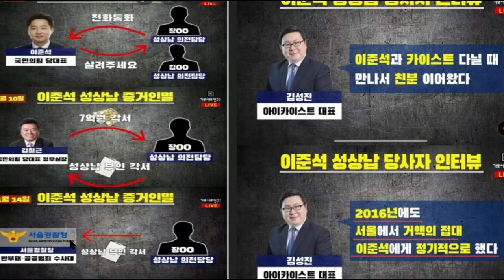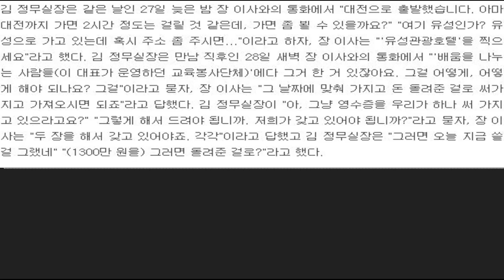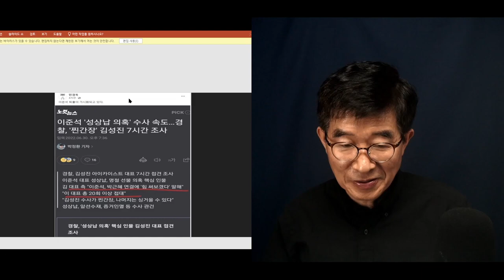"이준석, 고립 무원(孤立無援)" / 점점 벼랑끝으로 밀리는 형국 / 끝까지 버티려 하겠지만 / 한 일이 있으니까 [공병호TV]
Bitcoin : 3MTW849AkP2ftLeSK2teZHMmzLu7Z83s9U